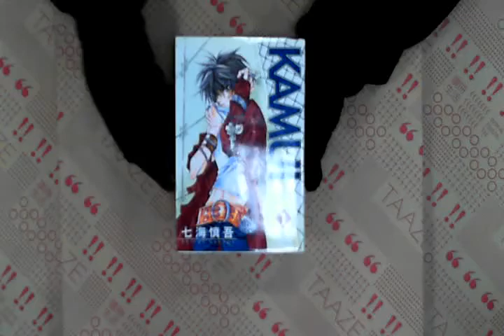TAAZE｜KAMUI （1） 二手書書況 9867427203